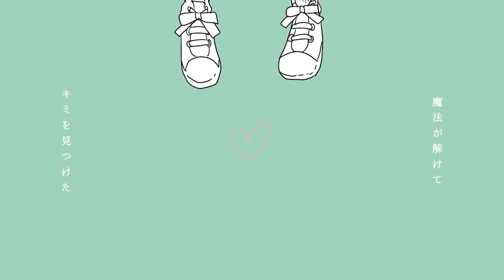【歌ってみた】キミペディア / Kimipedia【宙林檎】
Finally. another Soraringo duet. Hope you enjoy!!
This was supposed to be done on Valentine's Day but hey. It's FINE. (lol)

本家：キミペディア (Junky ft. 鏡音リン・鏡音レン）

THUMBNAIL ART: @wanipurin on twitter